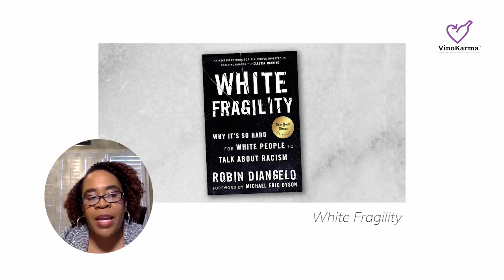Retain and Advance Diverse Talent 🙋🏽‍♀️ Diversity, Equity, Inclusion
Ever wondered what the "new reality means" for the workforce and how you can retain and advance diverse talent?

Join Amanda Laden as she sits down Cornelia Shipley, Founder and CEO of 3C Consulting, to discuss how leaders should be ready, willing and able to take on Diversity, Equity, Inclusion (DEI) in organizations and why they're ok when efforts fail. They also talk about what you can do right now, at whatever stage you are in your diversity, equity, and inclusion efforts. Tune in now to listen and join in the conversation!

💜 Episode Chapters 💜

00:00 Introducing Cornelia Shipley
04:08 Diversity, Equity, & Inclusion and Cancel Culture
12:08 The Falsehoods of Equity as a Zero-Sum Game
14:54 Three Forms of Microaggressions in the Workplace
18:12 Are We At a Turning Point after the Death of George Floyd?
23:44 How to Retain and Advance Diverse Talent
27:48 Overcoming Political Divides in Your Organization
30:56 Spirit Brands, Rap Culture, and Purchasing Power
32:28 Hiring Diverse Talent
41:47 Top Resources for Leadership, DEI, Hiring & Retention
44:12 Tips for Leading a Thriving and Diverse Workforce

We explore wine, food, travel and talk to changemakers around the world.

You can subscribe to the Podcast in any platform to keep up-to-date with who are talking to, where we are eating and what beverages from around the world we are sipping!

Do you know any leaders, changemakers, entrepreneurs or other extraordinary individuals who might want a seat at one of our dinner tables around the world?

Let us know you invited a friend and we will make you part of our SIPPING CIRCLE!

MISSED ANY EPISODE OF THE VINOKARMA SHOW?

💜💜💜INTERVIEW AMANDA ON YOUR PODCAST OR SHOW 💜💜💜
Amanda is a fantastic guest to have on your show if you want to talk about entrepreneurship, change in the beverage and hospitality industries, social justice causes, world travel, building community, women's health, or life-changing meals.

GOT A LIVE OR VIRTUAL EVENT OR WANT TO CREATE A UNIQUE EVENT FOR YOUR COMPANY, ORGANIZATION OR ASSOCIATION?
💜💜💜 INVITE THE TEAM AT VINOKARMA TO PLAN IT FOR YOU, OR ASK AMANDA TO SPEAK AT YOUR NEXT EVENT! 💜💜💜

Why not invite Amanda to be a part of your table?